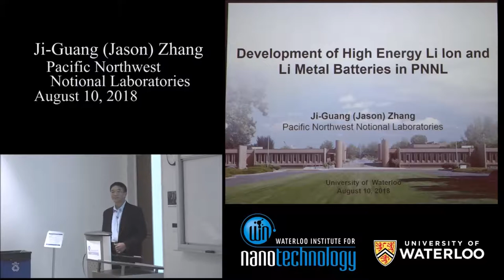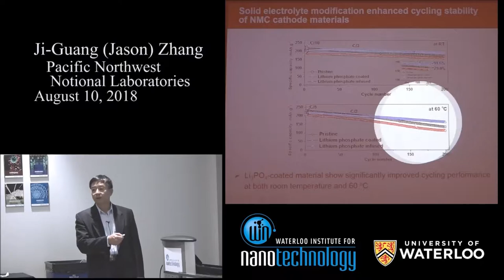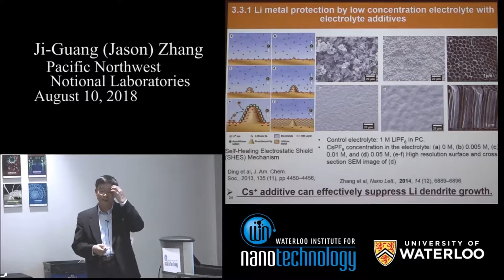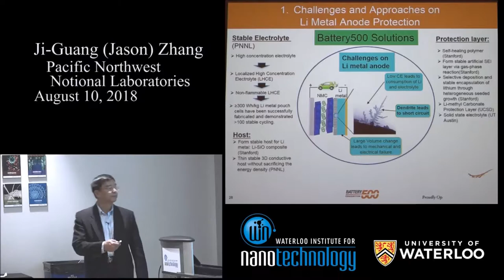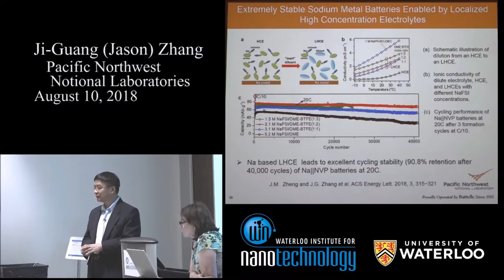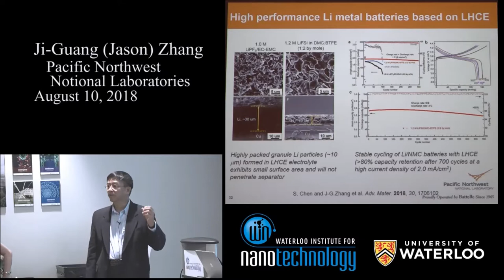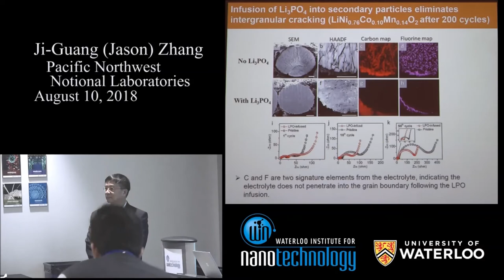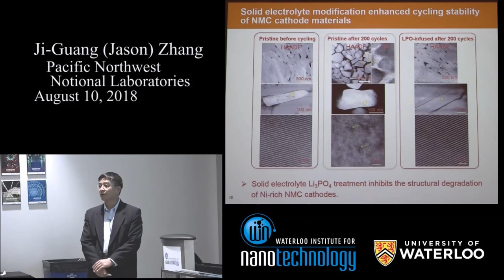Professor Ji-Guang Zhang | WIN Seminar Series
WIN was visited by Dr. Ji-Guang Zhang on August 10, 2018 for a seminar on his recent works. Professor Zhang is a laboratory fellow in the Energy & Environment Directorate, Pacific Northwest National Laboratory, Richland, Washington.

“Recent Progresses on the Development of High Energy Li Ion and Li Metal Batteries”

Large scale deployment of electrical vehicles needs to have an energy storage system which has an energy density far exceeding those of the state of the art Li-ion batteries. In this work, our recent progresses on cathode, anode and electrolyte used in Li-Ion batteries will be reported. We have optimized the composition of both Ni-rich NMC and electrolyte and enabled a high discharge capacity of greater than 220 mAh g-1 (846 Wh kg-1) and maintain a capacity retention higher than 80% after 1000 cycles. We also developed a new approach to reduce the cycling induced cracking in Ni-rich cathode materials. To further increase the energy density of Li batteries, we developed a novel “localized high concentration electrolyte (LHCE)” that enables dendrite-free cycling of lithium metal anodes with high coulombic efficiency (99.5%) and excellent capacity retention (greater than 80% after 700 cycles) of Li||NMC batteries. Unlike the high concentration electrolytes reported before, the electrolyte reported in this work exhibits low concentration, low cost, low viscosity, improved conductivity, and good wettability. With selected Li salt and solvent, we further demonstrated a fire-retardant LHCE that exhibits excellent anodic stability even up to 5.0 V and greatly enhances the cycling performance of LMBs. A Li||LiNi0.6Mn0.2Co0.2O2 battery (coin cell) using this electrolyte can retain greater than 97% capacity after 600 cycles at 1C rate, corresponding to a negligible capacity decay of less than 0.005% per cycle. It also enabled a 1.5 Ah pouch cell (Li||NMC) to retain more than 80% of capacity after more than 200 cycles.